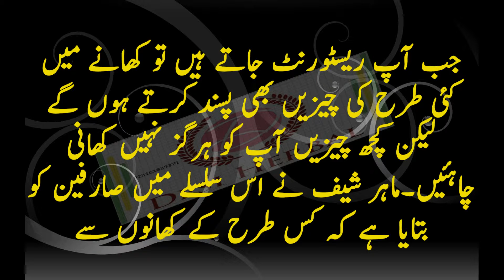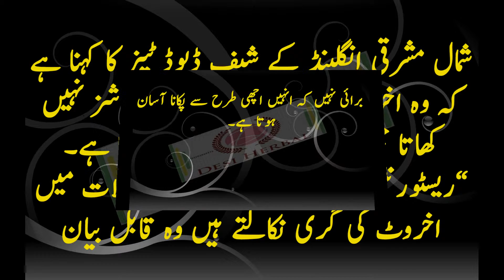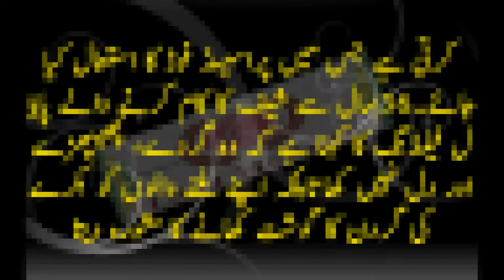Pakistan news | Urdu News, وہ کھانے جو آپ کو ریسٹورنٹس میں ہرگز نہیں کھانے چاہیے